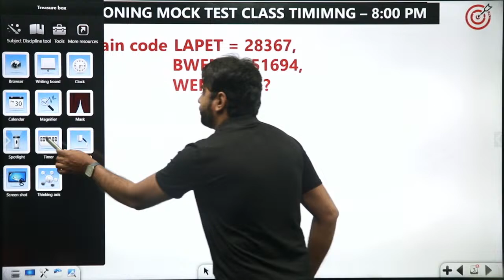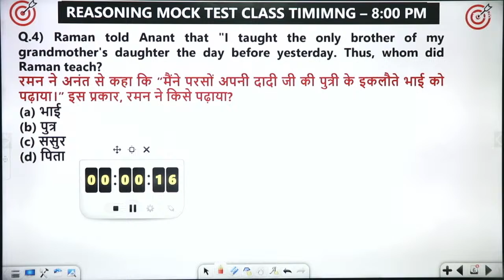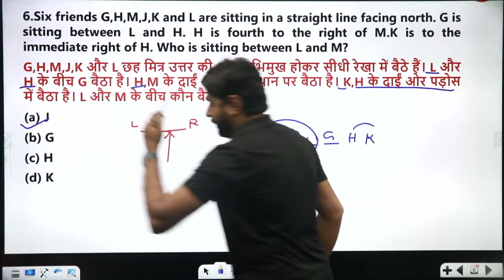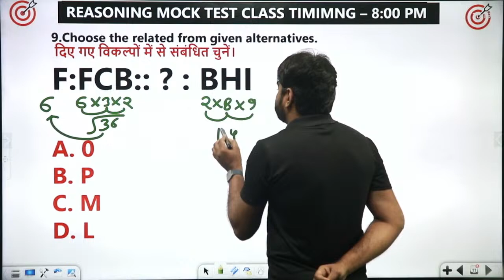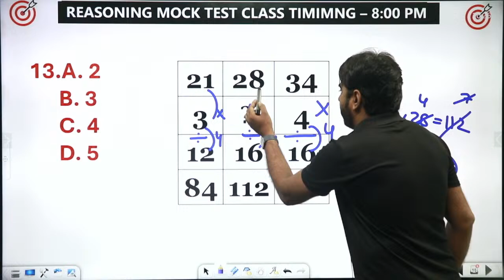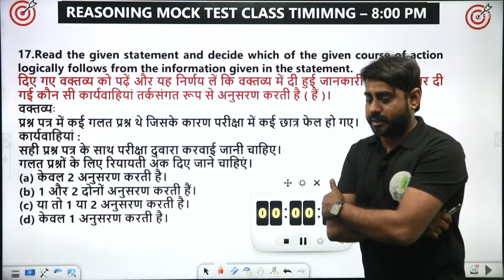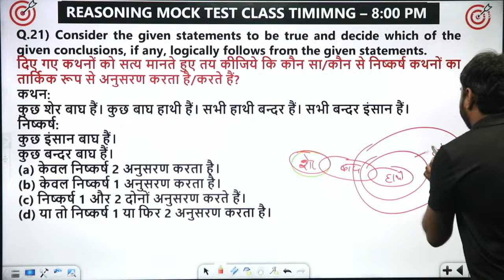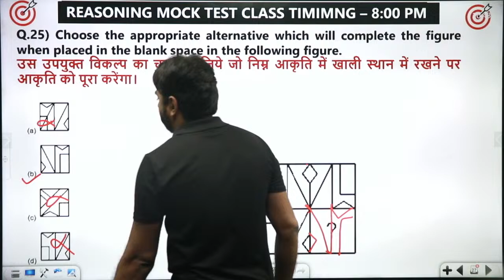ALP & Technician Grade 3 | Reasoning Practice Set 12 | Short Tricks के साथ